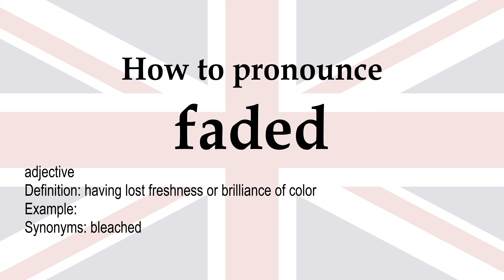How to pronounce 'faded' + meaning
faded (adjective): having lost freshness or brilliance of color. Synonyms: bleached